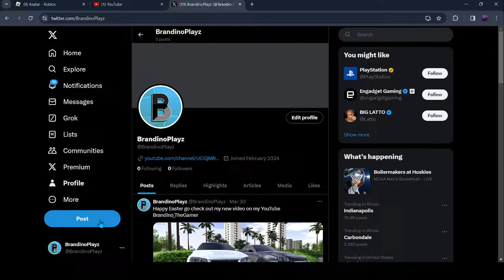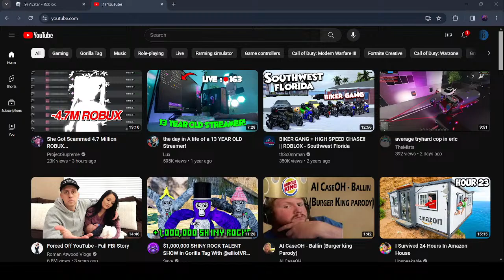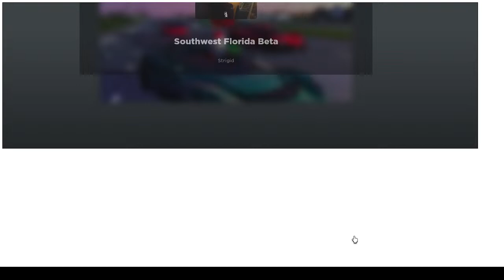First Stream! Join up and play roblox!